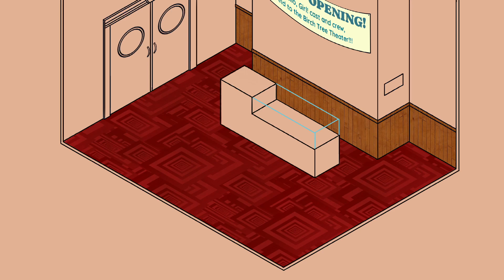Procreate time lapse drawing -- Isometric puzzle game scene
Time lapse drawing of the second level in my game Murder at the Birch Tree Theater!